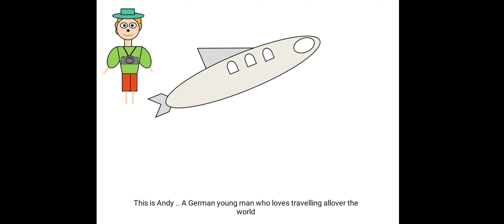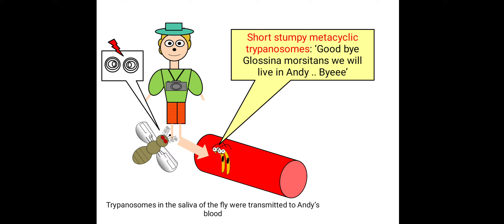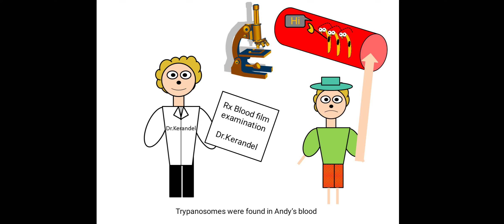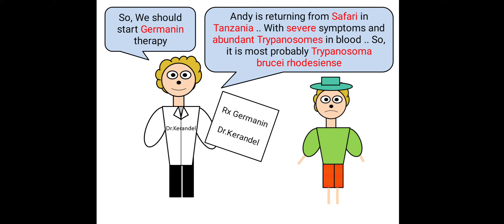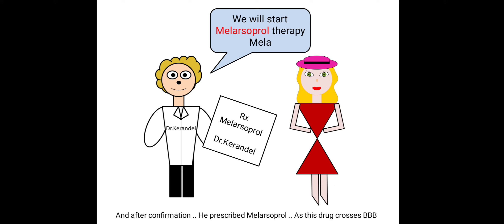Doodaia دودة في حدوتة: East African Rhodesian Trypanosomiasis - Sleeping Sickness مرض النوم